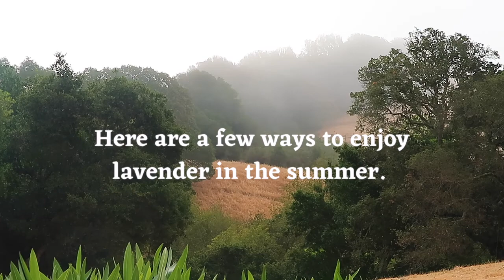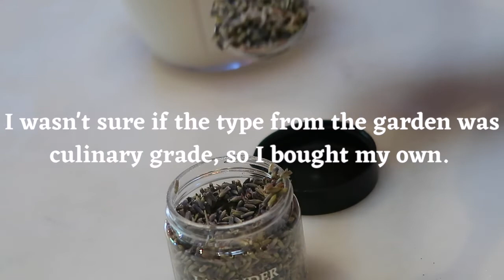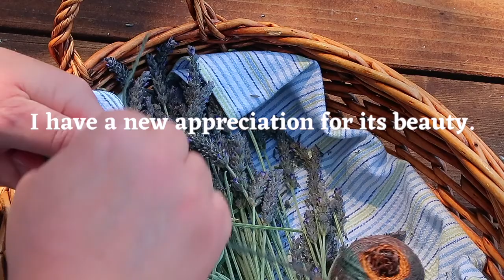SILENT VLOG / HOMEMADE WAYS TO ENJOY LAVENDER IN SUMMER / LAVENDER ICE CREAM / LAVENDER LEMONADE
Welcome! Today I'm sharing some homemade ways to enjoy lavender in summer.
I'm sharing a dairy free lavender blueberry coconut ice cream as well as lavender lemonade. I also made a lavender sugar body scrub and some lavender bunches and smudge stick. I hope you enjoy these lavender recipes and lavender homemaking! Creating this video gave me a whole new appriceation for the beauty of lavender and all the wonderful wasys we can create with it.